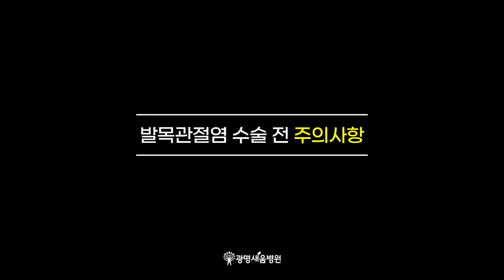발목관절염 치료는 발목인공관절 또는 발목관절유합술, 광명새움병원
00:09 발목관절염의 원인
발목은 많이 사용해서 닳고 오랜시간 천천히 다쳐가기보다는급격한 외상이나 높은곳에서 떨어졌거나, 자주 접질리는 상황이 반복되면서 나타나는 경우가 많습니다. 무릎관절염과 다르게 전체적인 케이스는 적지만적극적인 치료가 필요합니다. 아직까지 발목관절을 인공관절이나 치료하는 걸 모르시는 분이 많습니다.

01:42 발목관절염 단계별 치료
발목관절염 초기에는 뼈가 자라거나, 여기저기 아프면서관절면이 줄어드면서 걸을 때 통증이 가끔 나타날 때에는주사, 약물, 물리치료, 발목 근력 강화 운동등 보존적인 치료를 통해발목 인공관절 또는 관절유합술 시기를 늦추기 위한 치료가 진행됩니다.

02:46 발목인공관절 , 발목관절유합술
관절염을 최대한 늦추는 치료를 시작하는데발목관절염이 매우 심각해졌다면발목인공관절 또는 관절유합술을 시행하게 됩니다.

07:38 어떤수술을 선택해야할까
환자분의 증상정도 및 생활습관에 따라 다르겠지만활동량이 많고, 젊은 경우에는 관절유합술로 진행하는 경우가 많습니다.

09:55 수술 전/후 주의사항
어떤 수술이든 담당 주치의 선생님 의견을 잘 따라주시는 게 중요하고음주와 흡연에 관련된 내용을 참고해주세요.수술 후 일상복귀까지 사람마다 차이가 있지만보통 6주 정도 기간이 필요하지만, 그전에 보행은 가능합니다. 수술 후 관절주변의 근육을 튼튼하게 만들어주시는게발목인공관절 수명을 늘리고, 빠른 회복에도 도움이 됩니다.